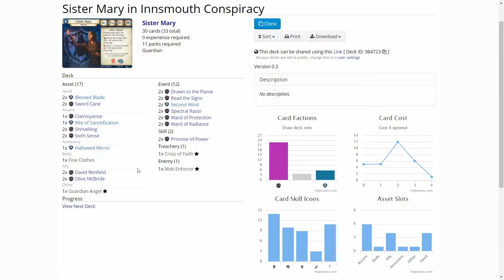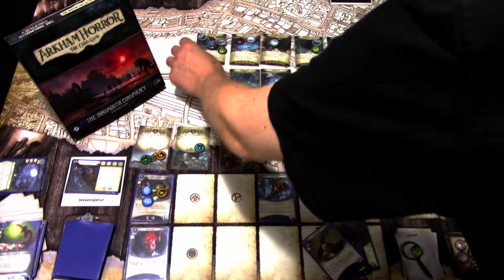Arkham Horror LCG Sister Mary in The Pit of Dispair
The Innsmouth Conspiracy is here! I will start a true solo campaign playing Sister Mary through the scenarios and we will start with the first scenario in the deluxe box, The Pit of Despair! There are heavy story and game mechanic spoilers, so watch at your own risk!

An extra mention that the chaos tokens and the new bless and curse tokens are all from Elsie Gee Tokens. More info on where to get them below!

Elsie Gee Tokens shop on Etsy.com:

Momo Monster Co. playmat on Etsy.com:

Token boxes from Kirby's Workshop on Etsy.com:

Encounter deck holder from Boardgame Backup on Etsy.com: